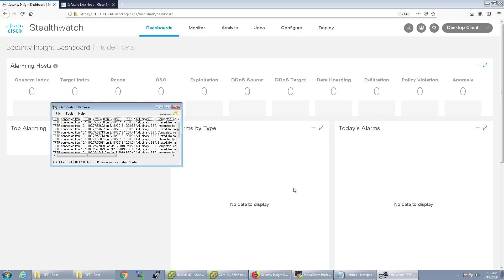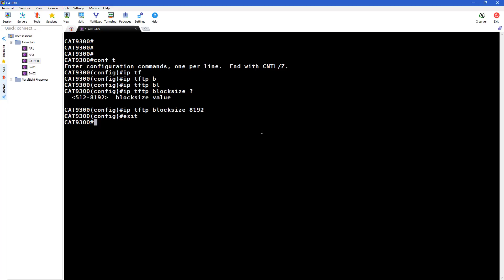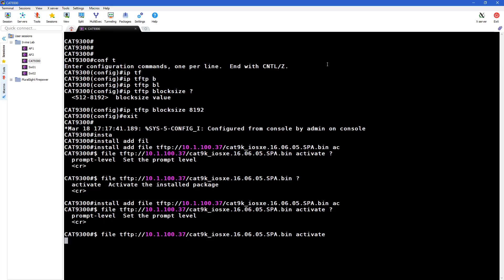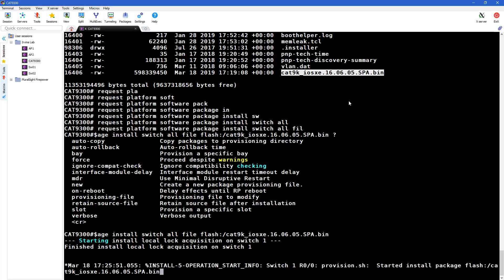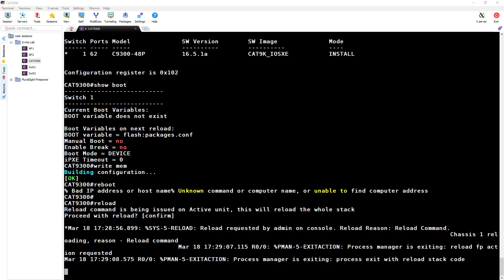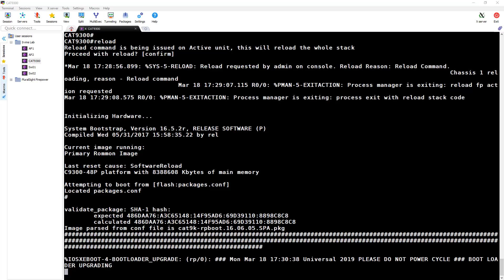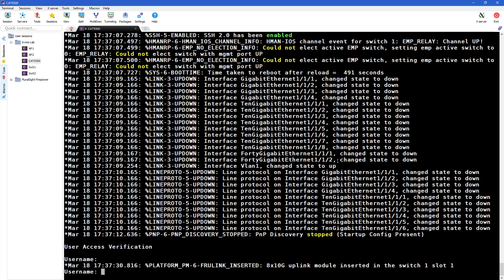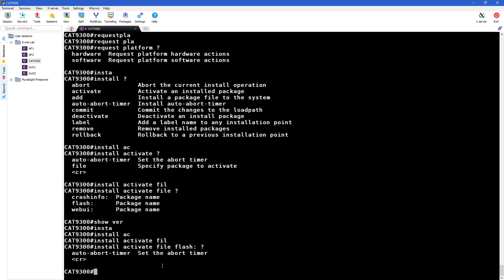Catalyst 9300 Upgrade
In this video, I'm just upgrading my Catalyst 9300 and looking at some basic syntax changes. It's not a security video but I figured I'd record it anyways.